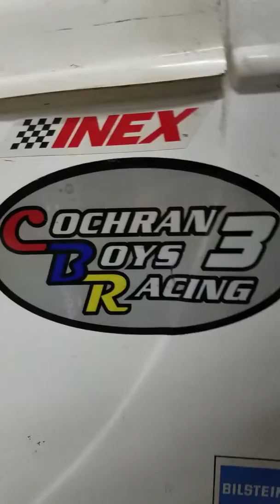RACE WEEKEND VLOGS: #1 getting ready for watermelon capital speedway